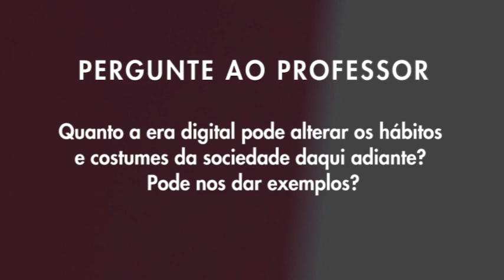Quadro Pergunte ao Professor: Rodrigo Tafner, da ESPM, fala sobre Sistemas de Informação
Neste quadro você tem a oportunidade de saber curiosidades sobre comunicação, marketing e propaganda, sempre com curadoria de informação. Confira!

Rodrigo Tafner – Coordenador do Curso de Sistemas de Informação em Comunicação e Gestão.

Edição: 32/2014